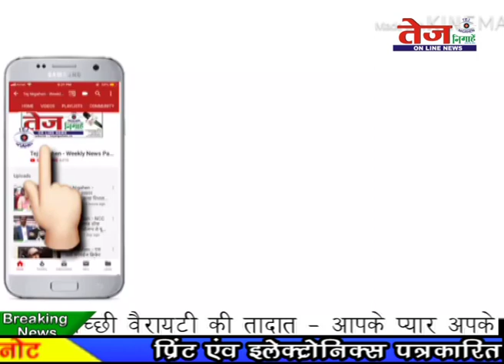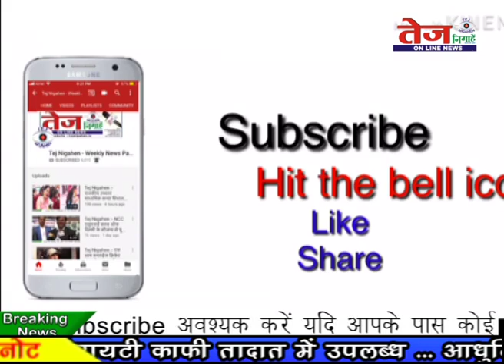Tej News :- बुलंदशहर में आईटीआई स्कूल में सो रहे, स्कूल संचालक की गोली मारकर जीवन लीला समाप्त...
यूपी के बुलंदशहर में आईटीआई स्कूल में सो रहे स्कूल संचालक की बदमाशों ने गोली मारकर हत्या कर दी और फरार हो गए। पुलिस ने अज्ञात हत्यारों के खिलाफ मामला दर्ज कर हत्या की वजह और हत्यारों का सुराग लगाने में जुटी है। खून से लथपथ पड़ा ये शव है अशोक भारद्वाज का, जो खुर्जा में स्थित लक्ष्मी नारायण आईटीआई कॉलेज चलाता था।